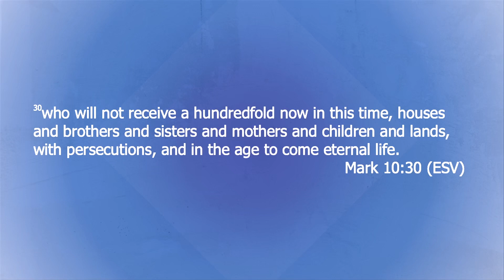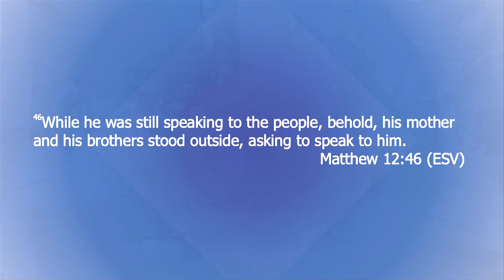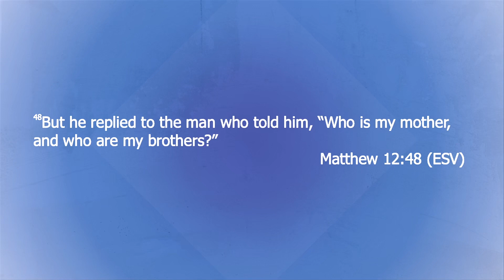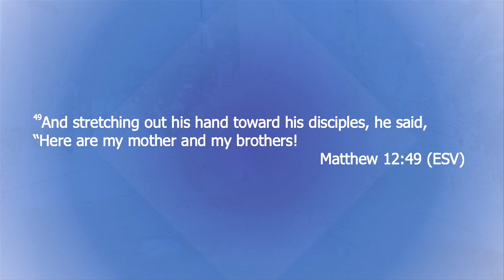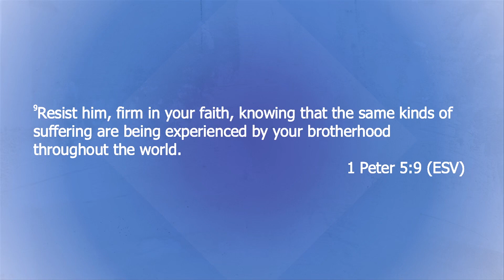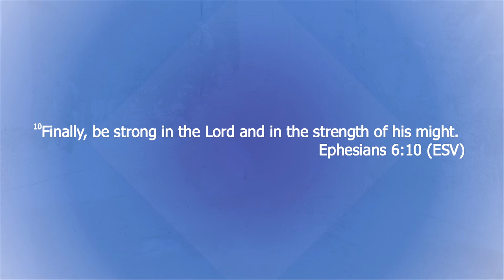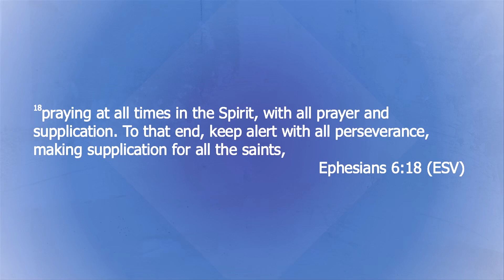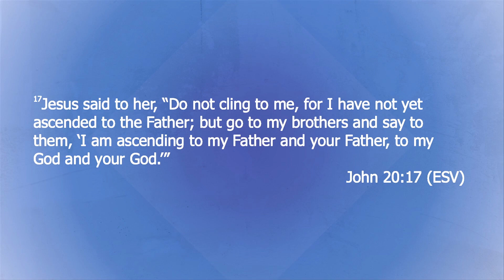God Delivers His Family || March 10, 2024 || Ps. Jim Laffoon